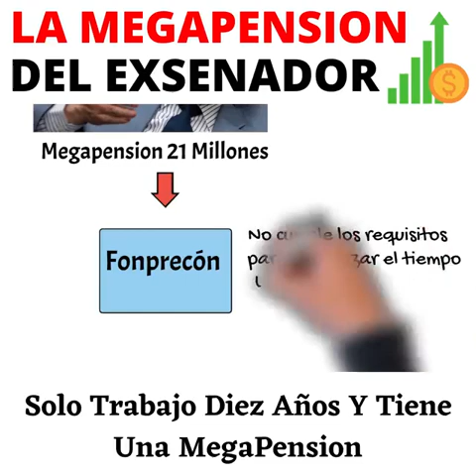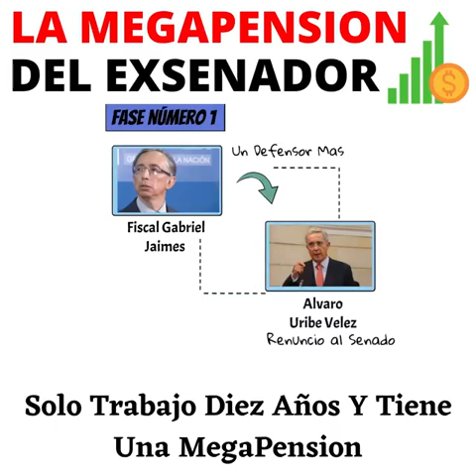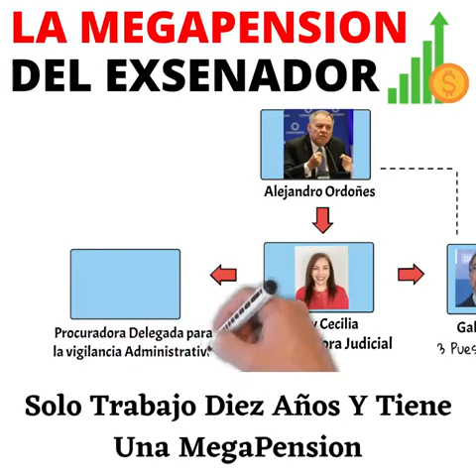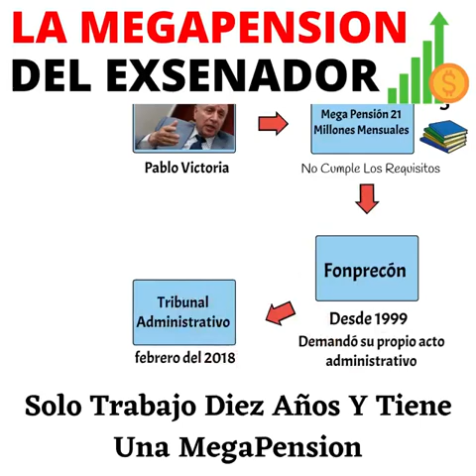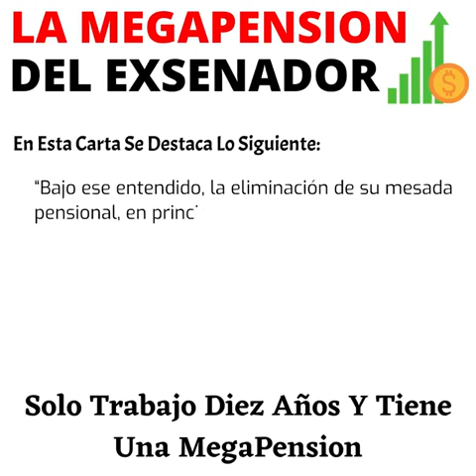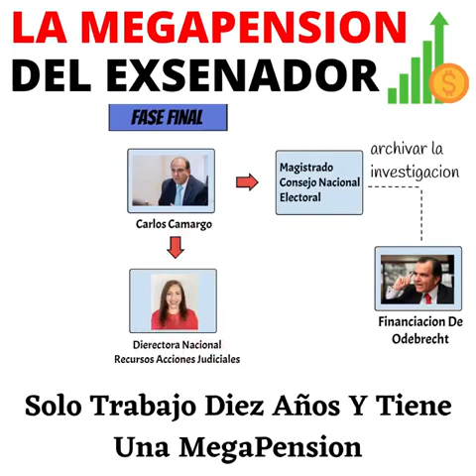otro parásito más!